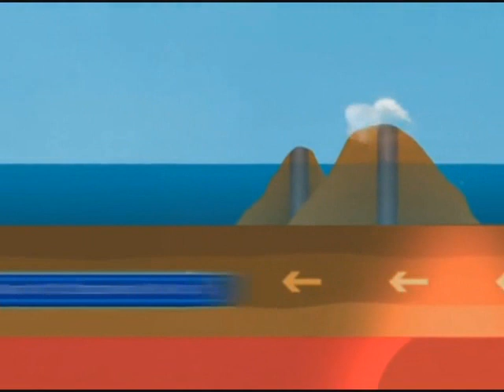Fenomena Alam dibalik Terbentuknya Kepulauan Hawaii || KUPAS SAINS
Hai, adik-adik! Kembali lagi bersama Kupas Sains edisi kedua.
Kali ini kita akan membahas mengenai pembentukan gunung berapi di Kepulauan Hawaii. Kepulauan Hawaii yang terdiri dari banyak gunung berapi terletak di tengah lempeng Pasifik. Padahal biasanya, gunung berapi terletak di pinggiran lempeng tektonik sebagai dampak dari aktivitas pergeseran lempeng tektonik. Lalu, bagaimanakah gunung berapi di Kepulauan Hawaii terbentuk?
Simak video berikut ini ya, adik-adik!